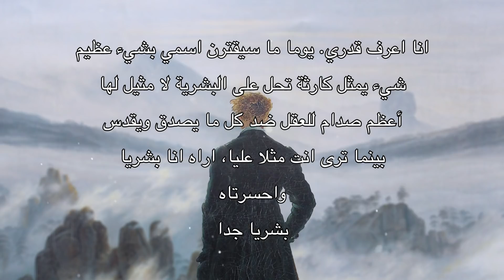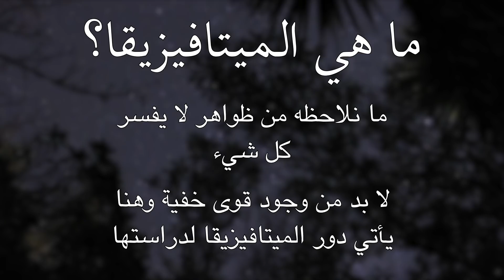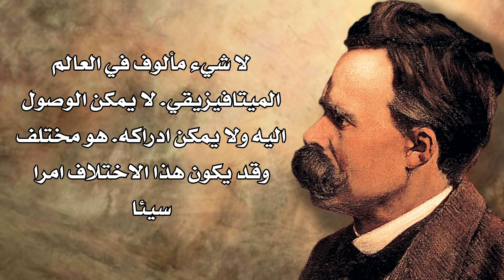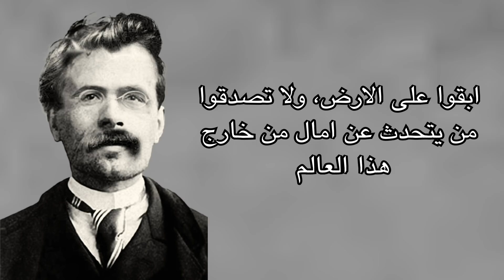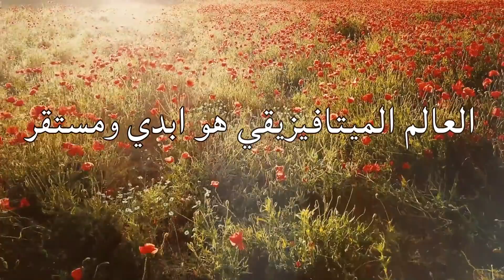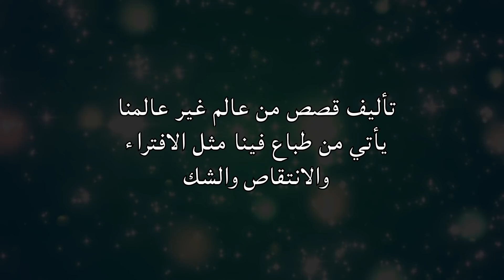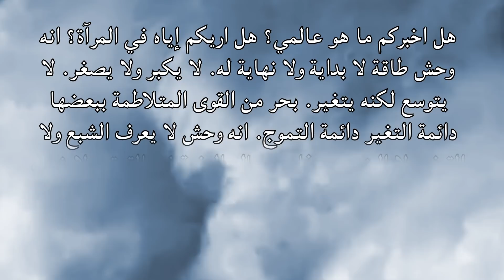نيتشه: نظرة الى الميتافيزيقا